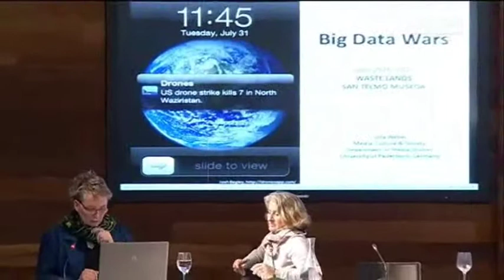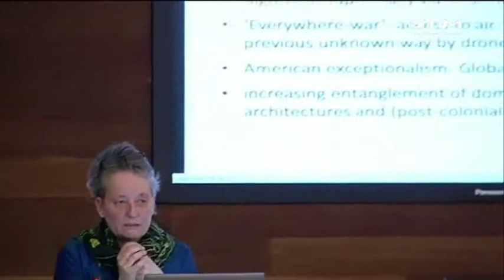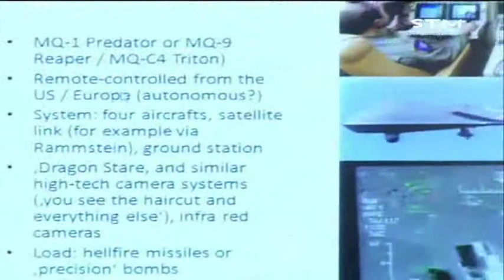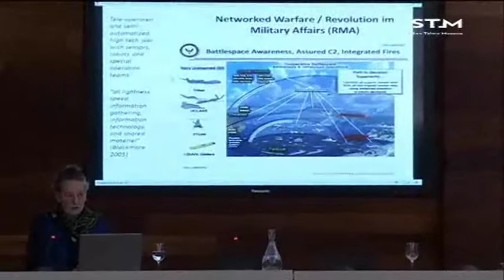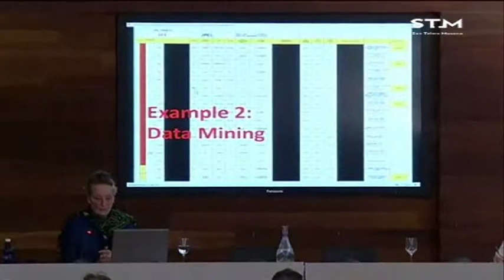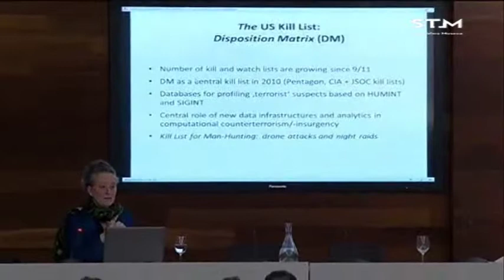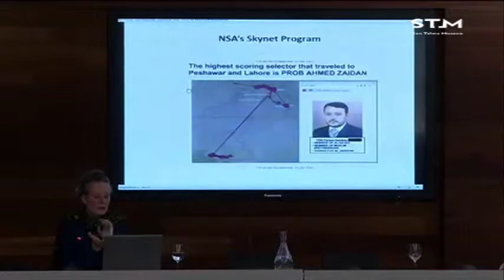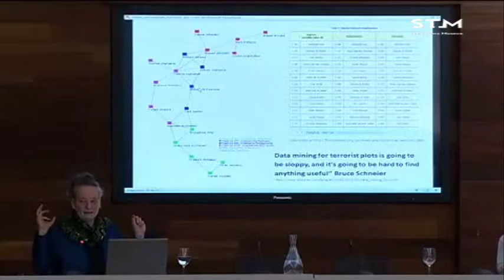Jutta Weber / Big Data War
Hitzaldia 2017ko apirilaren 26an izan zen San Telmo Museoan “Waste Lands: Lur suntsituak” zikloaren barnean. Hizlaria Jutta Weber izan zen.

Gerra, egun, matxinatutako taldeekin egiten den borroka asimetrikoa eta ez konbentzionala da nagusiki, oso teknologikoa eta informazioan oinarritua. Teknologia alorrean gailendu asmoz, aktore militarrek ez dute nagusitasuna soilik armen bitartez bilatzen, sistemen sareak sortuz baizik, informazio teknologiak eta datuen analisia medio. Jutta Weberrek informazioak oinarritutako gerra honen gai nagusi batzuk jorratuko ditu. "Disposition Matrix" delakoaren inguruan eztabaidatuz -EE.BB.ko gobernuaren hil litezkeen arerioen zerrenda zentrala eta partzialki autogestionatua- bere ondorioz sortzen diren arazo batzuk ikusgarriago egingo ditu.